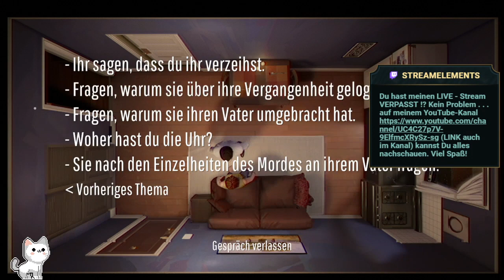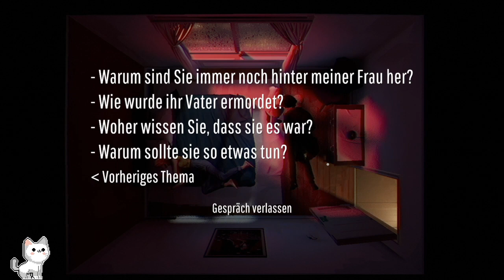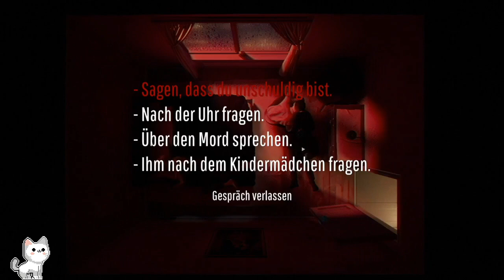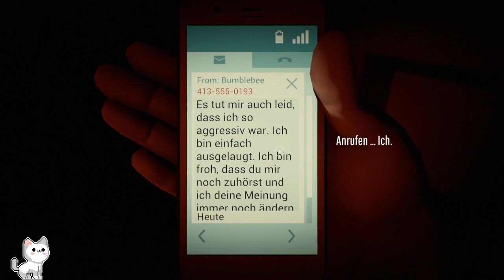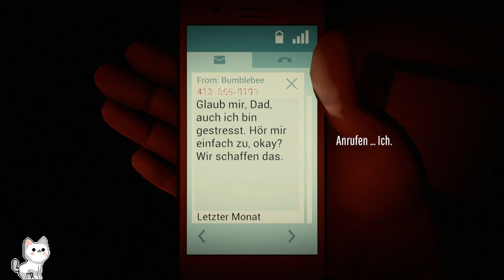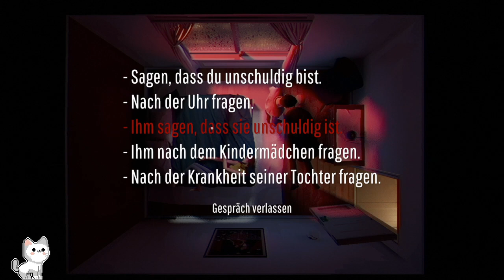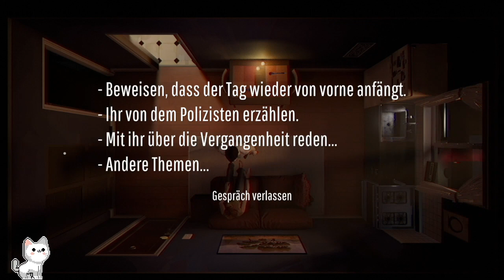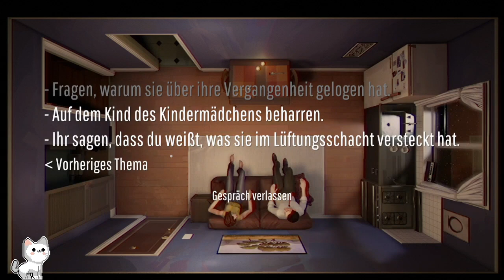In der Zeitschleife für 720 Sekunden | Twelve Minutes | Komplettes Spiel aus der Gaming-Lounge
LIVE aus Twitschar's Gaming-Lounge
Twelve Minutes Deutsch / English X Box One Gameplay Let's Stream von Twitschar

Ein interaktiver Thriller über einen Mann, der in einer Zeitschleife gefangen ist.
Mit James McAvoy, Daisy Ridley und Willem Dafoe.

TWELVE MINUTES ist ein interaktiver Thriller mit einem leicht zu nutzenden Interface zum Klicken und Ziehen, der in Echtzeit aus einer Top-Down-Perspektive gespielt wird.
Mit den Stimmen von James McAvoy, Daisy Ridley und Willem Dafoe.